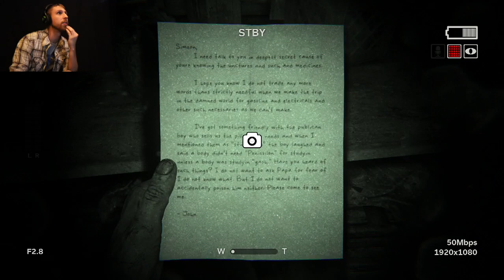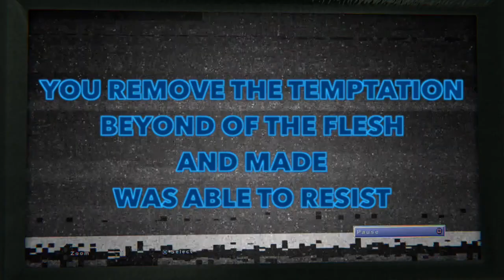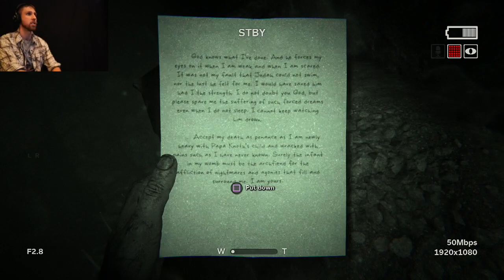PAY THE DEATH TOLL - Outlast 2 [P4]